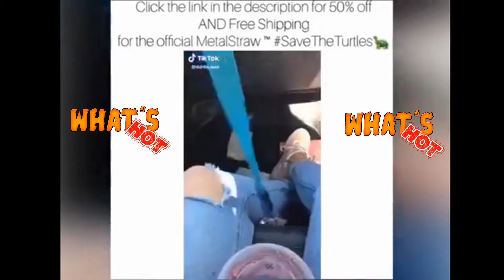WHAT'S HOT!!!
WHAT'S HOT is your go to destination here on YouTube for the hottest videos.

We post trending videos and topics of everything.